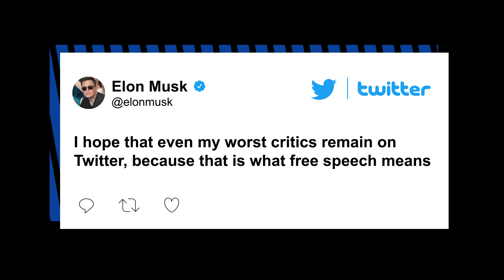Twitter accepts Elon Musk’s $44 billion bid | New York Post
Twitter’s board of directors said Monday afternoon that it has accepted Tesla CEO Elon Musk’s $44 billion offer to buy the company — bringing an end to a weekslong saga and ushering in a new era for the struggling social-media platform.

Musk, who has said he wants to buy Twitter in order to restore the platform’s adherence to free speech principles, will pay $54.20 per share for the company, which he has vowed to take private.